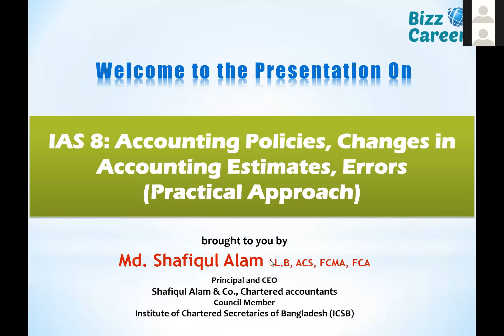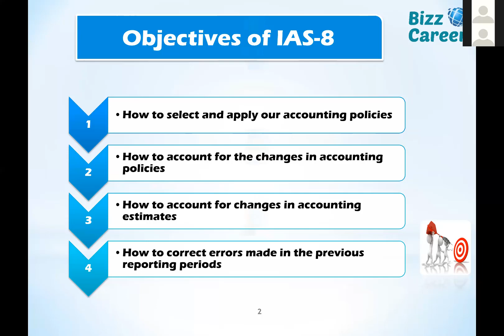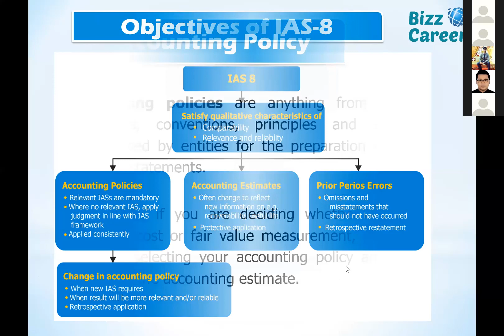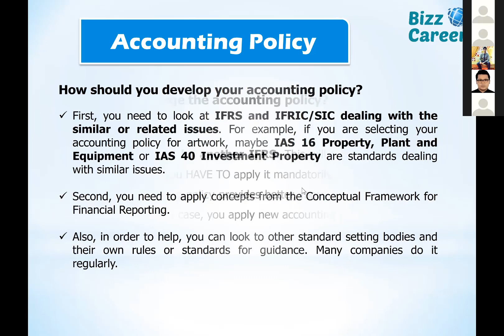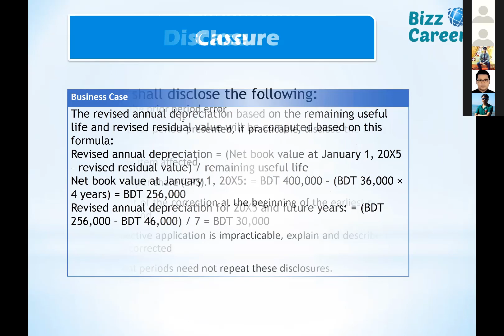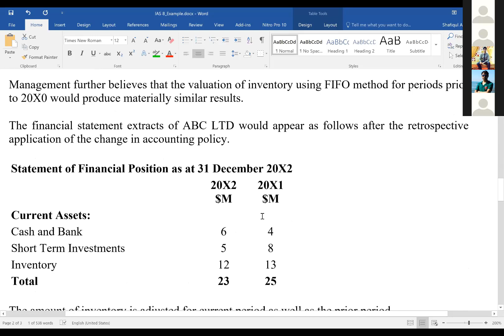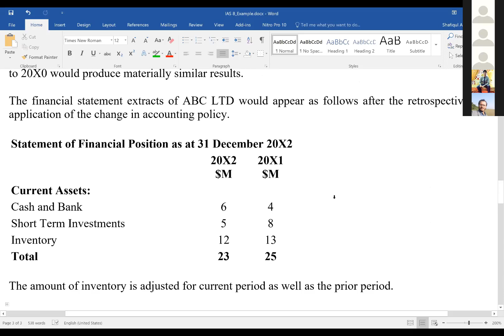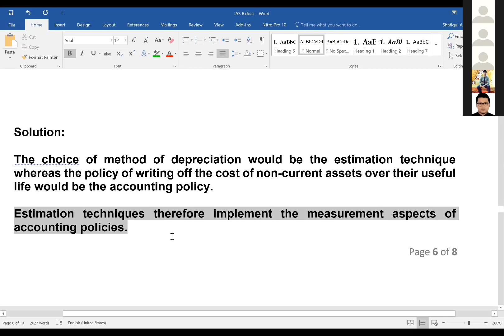IAS 8 — Accounting Policies, Changes in Accounting Estimates and Errors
As 8 Accounting Policies, Changes in Accounting Estimates and Errors is applied in selecting and applying accounting policies, accounting for changes in estimates and reflecting corrections of prior period errors. The standard requires compliance with any specific IFRS applying to a transaction, event or condition, and provides guidance on developing accounting policies for other items that result in relevant and reliable information. Changes in accounting policies and corrections of errors are generally retrospectively accounted for, whereas changes in accounting estimates are generally accounted for on a prospective basis. IAS 8 was reissued in December 2005 and applies to annual periods beginning on or after 1 January 2005.